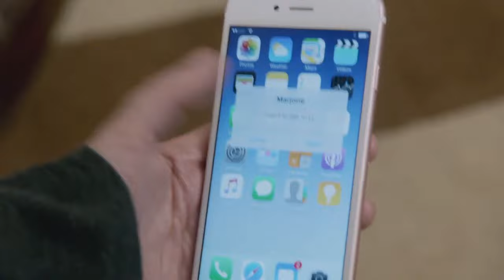Veep – Kissing Your Sister Deleted Scenes